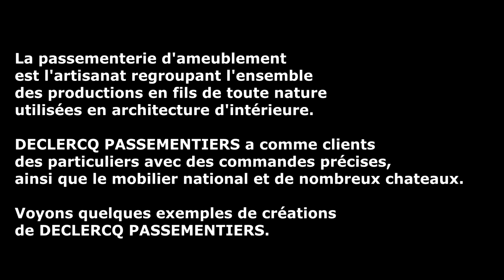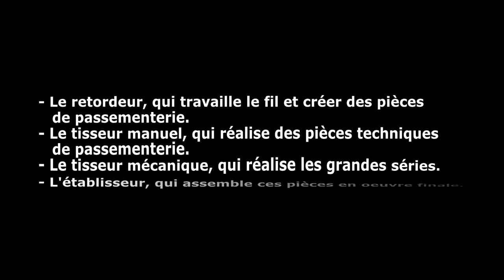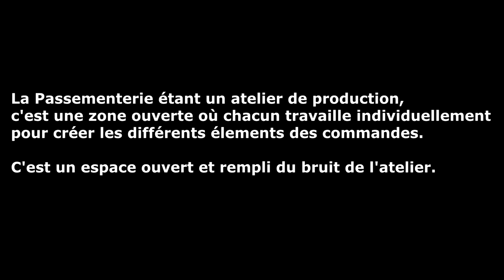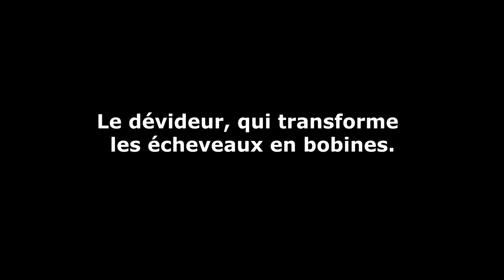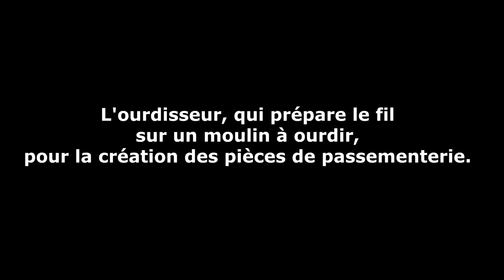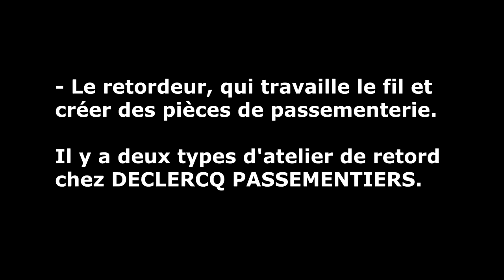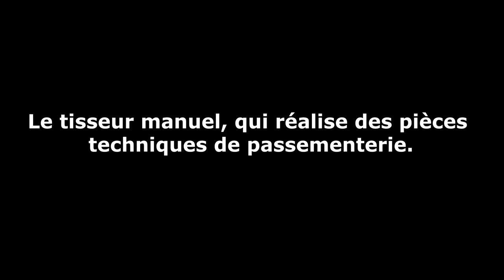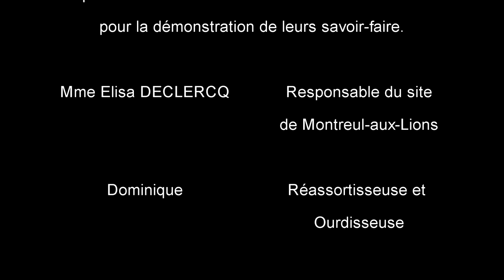Recrutement : Ouvrier Polyvalent en Passementerie / DECLERCQ PASSEMENTIERS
L'entreprise DECLERCQ PASSEMENTERIE recherche actuellement un ouvrier polyvalent en passementerie.
Cette vidéo présente l'entreprise et les activités concernées par le poste d'ouvrier polyvalent en passementerie.